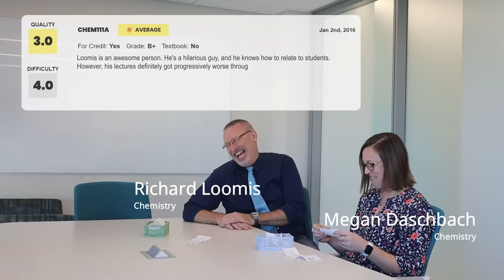WashU Professors Read Their Rate My Professor Reviews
In a StudLife spin on “Celebrities Read Mean Tweets,” Staff Writer Sanchali Pothuru sat down with Professors Bret Gustafson, David Strait, Richard Loomis, and Megan Daschbach to have them read their own Rate My Professor reviews live. Vist for videos from Student Life Media.